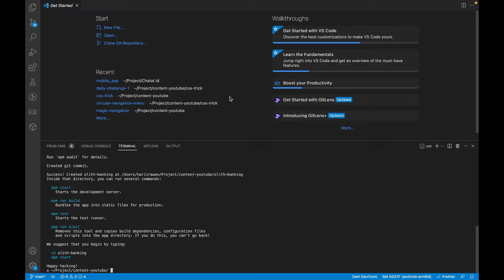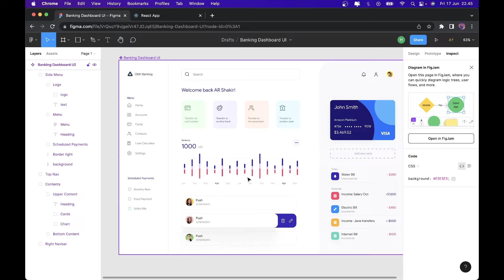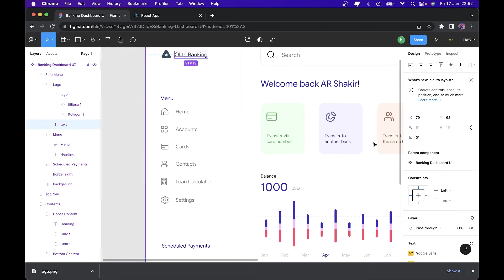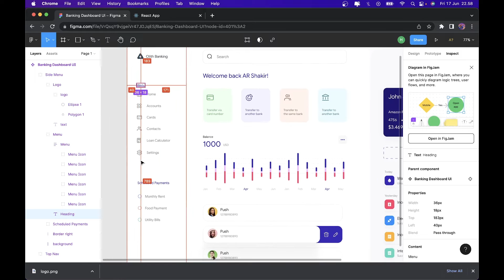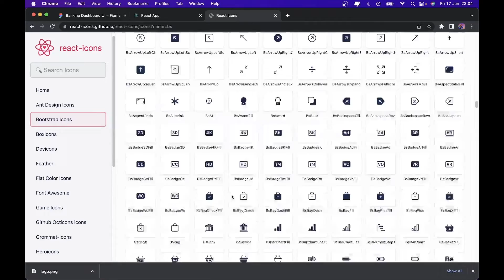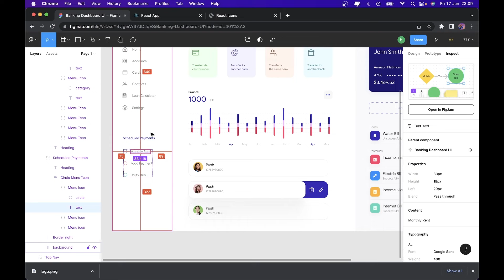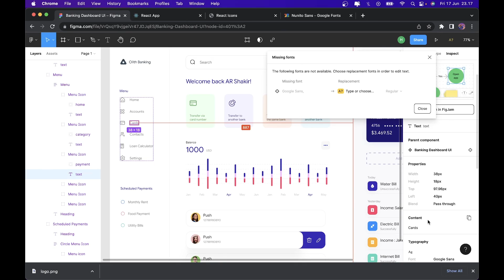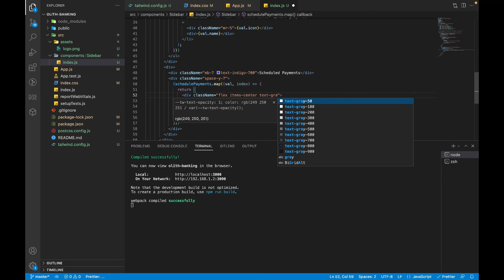[Part 1] Buat Admin Panel Menggunakan ReactJS dan Tailwind CSS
Halo Semuanya, Pada Video  ini kita akan membuat Admin Panel menggunakan React JS dan Tailwind CSS...